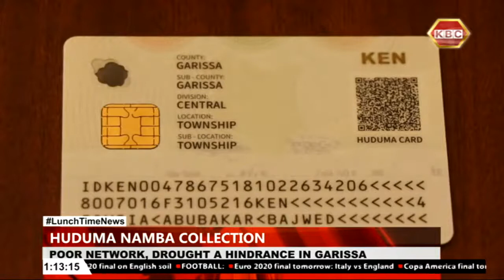Lack of mobile phone network has hindered the collection of huduma namba cards in Garissa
Lack of mobile phone network and raging drought has hindered the collection of huduma namba cards in Garissa county. According to Garissa County Security Committee, many residents have either migrated to other areas in search of water and pasture or have not received text messages due to poor connectivity